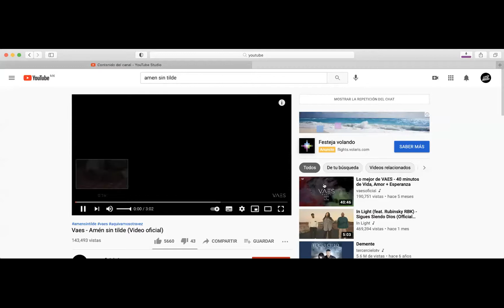Cuaresma camino a la Pascua La Caridad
En esta platica seguimos hablando sobre las recomendaciones que el Papa nos hizo al principio de la cuaresma.